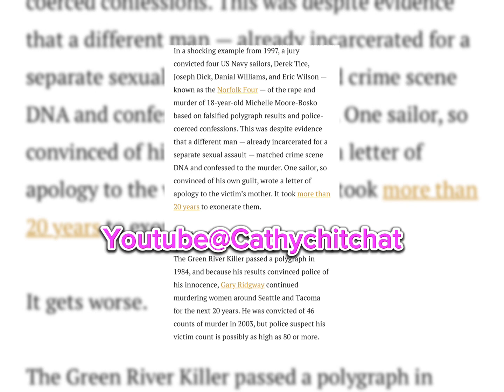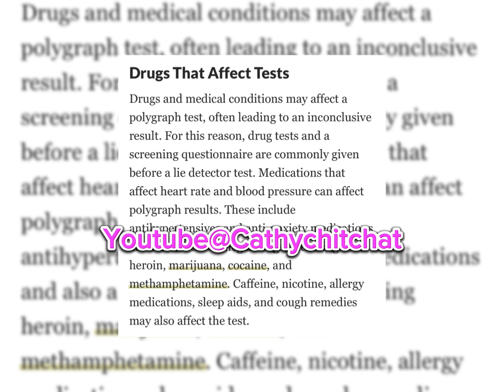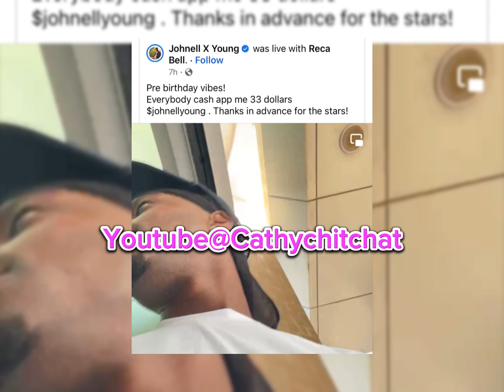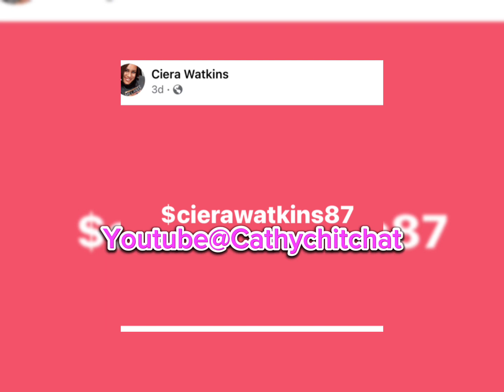👀Reaching the end of the road for “The Latruths”-Hopefully 🤦🏾‍♀️😫